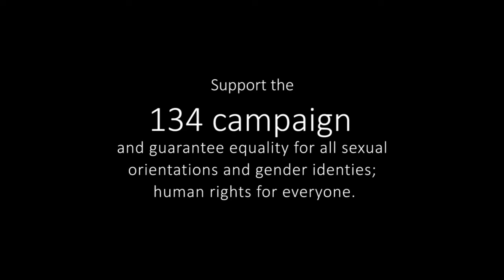Ajith Vyjayantha - 134 Campaign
For 134 years, the Lesbian, Gay, Bisexual, Transgender, Intersex and Questioning community have been shackled by criminalisation due to a law the British introduced to Sri Lanka in 1883.
Why should people be criminalised and marginalised, discriminated and violated for who they love or for who they are?

For a free and just society in Sri Lanka, sign the 134 Campaign today. Urge our Government, urge our fellow citizens that human rights are for all – not for a select few.

Individuals belonging to or perceived as belonging to the Lesbian, Gay, Bisexual, Transgender, Intersex and Questioning (LGBTIQ) community in Sri Lanka have been discriminated, marginalized, harassed and persecuted, for 134 years, by friends, family, law enforcement authorities and Government agencies and society as a whole.

A major factor contributing to the alienation of the LGBTIQ community stems from the criminalisation of LGBTIQ persons under sections 365 and 365A of the Penal Code of Sri Lanka. These laws must be struck down now but the Government of Sri Lanka is not convinced there is enough people in this country that worry about this law or want this law stuck off the books.  One way in which we are trying to do this is by getting people to sign the online campaign we have launched in March 2016, called the 134 Campaign for the number of years the LGBTIQ community has been subject to all kinds of violence and discrimination.

ABOUT EQUAL GROUND…

EQUAL GROUND is a non-profit organization that was established in 2004, dedicating its efforts in seeking human and political rights for the Lesbian, Gay, Bisexual, Transgender, Intersex and Questioning (LGBTIQ) community within Sri Lanka. We are committed in creating a safe space for all LGBTIQ persons and providing equal opportunities for self-help including mental well-being, economic, social, cultural and political empowerment, access to health care, education, housing and legal protection for the LGBTIQ community.

The LGBTIQ community has been marginalized and discriminated by administrative bodies, groups and institutions and Sri Lankan society as a whole on account of a variety of erroneous presumptions, understandings and views. Furthermore, we also identify that social stigma does not limit itself to the LGBTIQ community but also women, religious and ethnic groups as well. However, we believe Sri Lanka has reached a point in its history that presents a rare opportunity for us for the preservation of rights for all marginalised and discriminated communities. Thus it is of paramount importance that this opportunity is grasped.

අපගේ මෙහෙයුම :
ශ්‍රී ලාංකීය සමාජය තුල වාසය කරන සමසේනෙහස් ස්ත්‍රීන්, සමරිසි පිරිමි, ද්විලිංගික, සංක්‍රාන්ති සමාජභාවී, ලිංගික අනන්‍යතාව හා ස්ත්‍රී පුරුෂ සමාජභාවය ප්‍රශ්නභාවී පුද්ගලයින් වසර 134 ක කාලයක් තිස්සේ නොයෙකුත් වෙනස් ලෙස සැලකීම්වලට, කොන්කිරීම්වලට, හිංසනයන්ට මුහුණ දුන්හ. ඒ නීති බලාත්මක කිරීමේ ආයතනවලින් පමණක් නොව රජයේ ආයතනවලදී මෙන්ම තමන්ගේම නෑදෑ හිතමිතුරන් අතින් ද මේ අකටයුතුකම් සිදුවුනි.
මෙහිදී සමසෙනෙහස් ප්‍රජාව කොන්කිරීමට ප්‍රධානව බලපෑ කරුණක් ලෙස දණ්ඩනීති සංග්‍රහයේ 365 හා 365 (අ) යන වගන්ති මගින් සමසෙනෙහස් ප්‍රජාව සාපරාධීකරණයට ලක් කිරීම දැක්විය හැකිය. මෙම නීතිය දැන් වසර 134ක් පැරණි නීතියක් වේ. මෙම නීති දැන්වත් ඉවත්විය යුතු නමුත් මෙරට මෙම පැරණි නීති නිසා පීඩනයට පත්වුණු බොහෝ දෙනෙකු සිටින බවට රජයට තවමත් ඒත්තු ගොස් නැත.
මෙම කරුණ ලාංකික රජයට ඒත්තු ගැන්වීමේ බලාපොරොත්තුවෙන් EQUALGROUND 2017 මාර්තු මාසයේදී දී අලුත් මෙහෙයුමක් '134 මෙහෙයුම' නමින්  දියත් කිරීමට බලාපොරොත්තු වෙමු. '134 මෙහෙයුම' ශ්‍රී ලාංකීය සමසෙනෙහස් ප්‍රජාව හිංසාවට ලක්වූ වසර ගණන මත නම් කෙළෙමු.

ආයතනය පිලිබදව කෙටි හැදින්වීමක් :
EQUAL GROUND ආයතනය, ශ්‍රී ලංකාවේ සමසෙනෙහස් ස්ත්‍රීන්, සමසෙනෙහස් පිරිමි, ද්විසෙනෙහස් , සංක්‍රාන්ති සමාජභාවී, අන්තර්ලිංගික හා ලිංගික අනන්‍යතාව හා ස්ත්‍රී පුරුෂ සමාජභාවය ප්‍රශ්නභාවී පුද්ගලයින්ගේ ආර්ථික, සමාජීය, සංස්කෘතික, සිවිල් හා දේශපාලන අයිතීන් දිනාගැනීම වෙනුවෙන් සටන් කරන ලාභ නොලබන ආයතනයකි. ශ්‍රී ලාංකීය සමසෙනෙහස් ප්‍රජාවට සුරක්ෂිත සමාජයක් ඇතිකරලීමට අපි ඇප කැප වී ක්‍රියා කරමු. ශ්‍රී ලාංකීය සමසෙනෙහස් පුද්ගලයින්ගේ මානසික සුභසිද්ධිය සලසාලිම උදෙසා නොයෙකුත් අවස්ථා EQUAL GROUND හරහා ඇතිකර ඇති අතර ඔවුන් ආර්ථිකමය, සමාජීය හා දේශපාලනික වශයෙන් බලගැන්වීමට අපි කටයුතු කරමු. එමෙන්ම සෞඛ්‍ය පහසුකම්, අධ්‍යාපනය, නිවාස හා නීතිමය ආරක්ෂාවට ඇති ප්‍රවේශයන් පිළිබදව ද අපි ක්‍රියා කරමු.
සමසෙනෙහස් ප්‍රජාවේ සියලුම අනන්‍යතාවයන් මෙන්ම අපට නිරතුරුව සහාය දෙන සමාජයේ සැමදෙනා නියෝජනය වන පරිදි සැකසුනු එකම ආයතනය EQUAL GROUND ආයතනයයි.